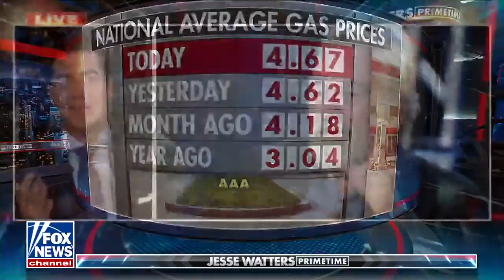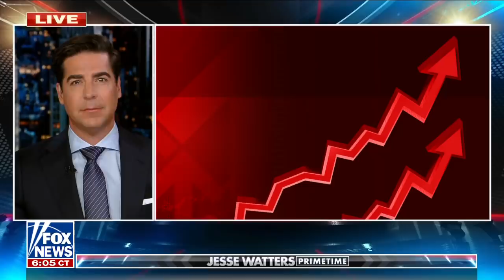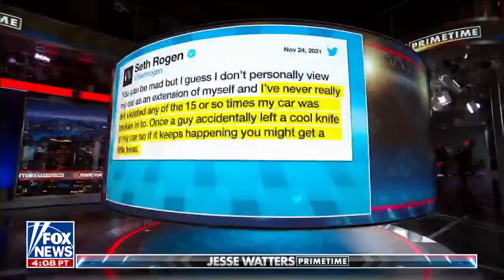Jesse Watters weighs in on Hollywood's liberal agenda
Fox News host Jesse Watters slams the Hollywood elite's 'one sided' agenda and silence during President Biden's growing crises on 'Jesse Watters Primetime.'